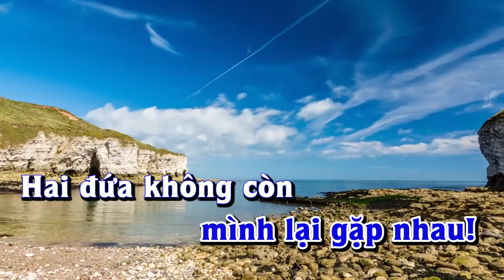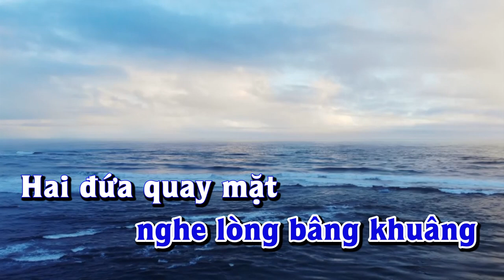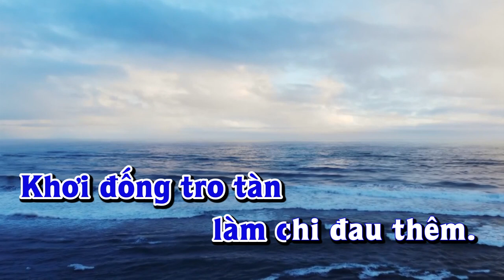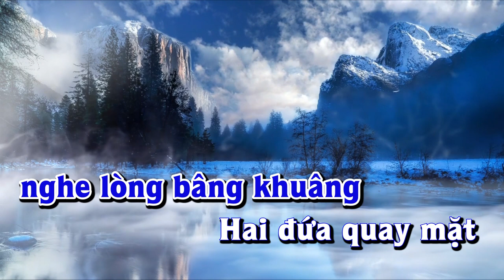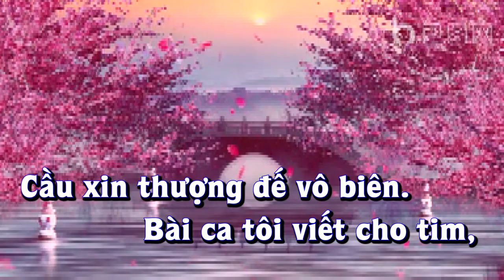Karaoke - GẶP LẠI CỐ NHÂN - Tone Nam | Lê Lâm Music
Lê Lâm Music KaraokeGẶPLẠICỐNHÂNToneNam
KaraokeNhạcSốngGẶPLẠICỐNHÂNToneNam